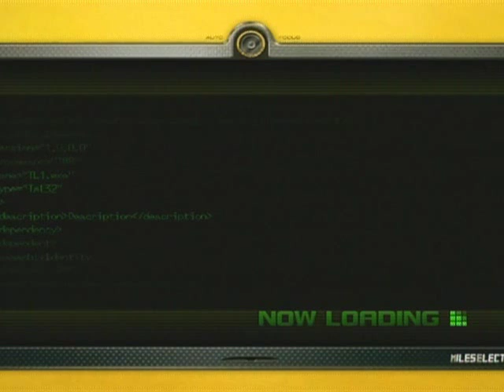Sonic Unleashed (360) playthrough [Part 9]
Hellfire-Playthroughs examines the latest in the Sonic franchise.

Revive or rehash? Reboot or reject? The possibilites are endless...